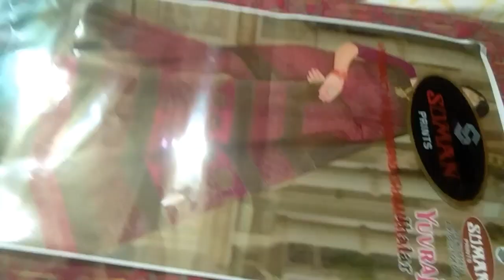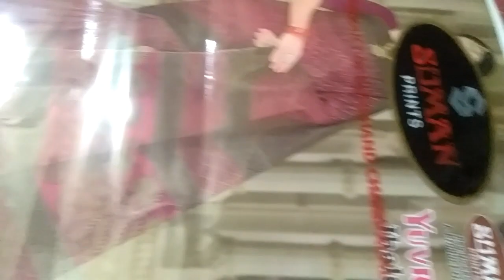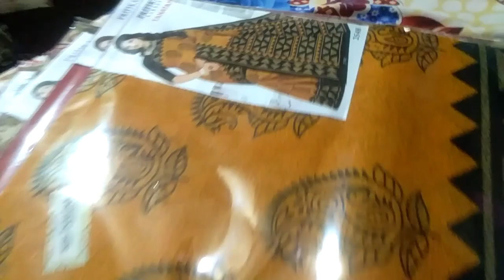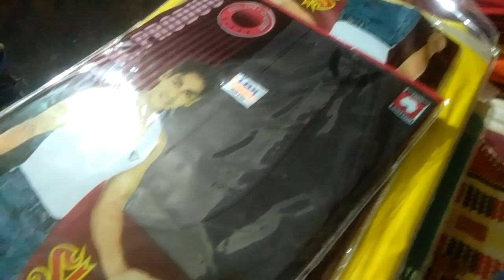সকালে খালি পেটে কি খেলাম আমি? মা সারাদিন কি কি মাল তুললো?bengalivlog